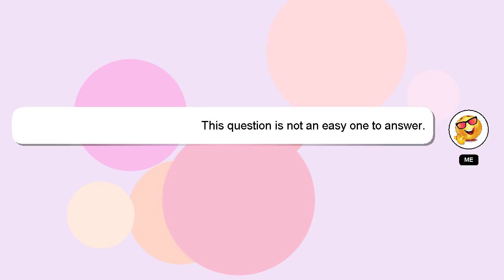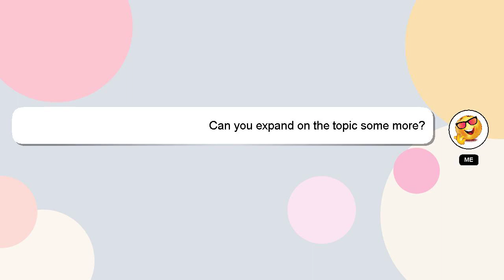How to turn off quick chat in among us vr?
A short overview of who I am, Greetings, my name is Delphi. Let me assist you in answering any questions you may have. - How to turn off quick chat in among us vr?

Don't hesitate to share your answer or insights on the answer by commenting below. Your answer will be appreciated and acknowledged with a 'heart' from me.

*2 What we are experimenting :*